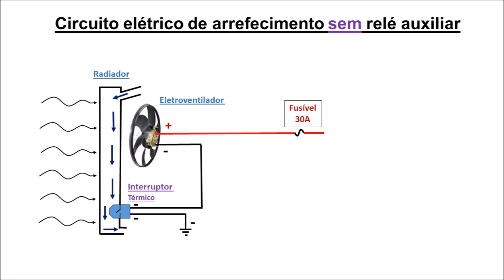✅ Motor fervendo - Como fazer testes elétricos | Fiat Palio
Neste Vídeo:
Aprenda como fazer alguns testes na parte elétrica quando motor estiver fervendo
Por que o motor pode ferver?
O Ideal é que o motor trabalhe entre 90ºC e 100ºC. Quando essa temperatura é ultrapassada, ocorre o superaquecimento e o motor ferve.
Existem diversas variáveis que podem influenciar nesse problema como válvula termostática, bomba de água, vazamento e falta de água ou liquido refrigerante, tampa do reservatório.
Caso já tenha sido testado todos itens acima e que estejam funcionando perfeitamente podemos ir para a parte elétrica.
   A parte elétrica do sistema de arrefecimento tem os seguintes componentes (dependendo de cada carro): ventoinha, sensor de temperatura, relé de acionamento, fiação, e fusível de proteção.
   Os testes mostrados no vídeo podem ser feitos com multímetro ou caneta de teste.